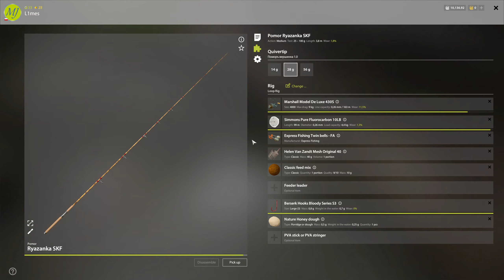Old Burg Lake trophy carp plus Tench spot Lin | Russian Fishing 4 RF4 | #269